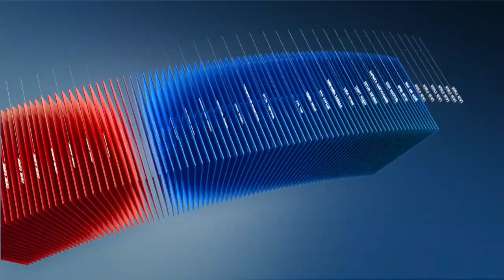C1 Newsroom - Н.Энхбаяр: Намайг Монголруу битгий ир,ирвэл баривчилна гэсэн мессэж ирсэн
МАХН-ын дарга Энхбаярт  АТГ-аас ирж мэдүүлэг өгнө үү гэсэн   зарлан дуудах бичиг хүргүүлсэн байна. Түүний хувьд ямар хэргээр дуудагдаж байгаагаа мэдэхгүй учраас өмгөөлөгчөөрөө дамжуулж энэ мэдээллийг авч байж хуулийн дагуу хамтран ажиллана гэлээ. Дахиад баривчилах вий гэсэн айдас байна уу гэсэн сэтгүүлчийн асуултанд тэрээр тийм гэсэнгүй,бас үгүй ч гэсэнгүй.